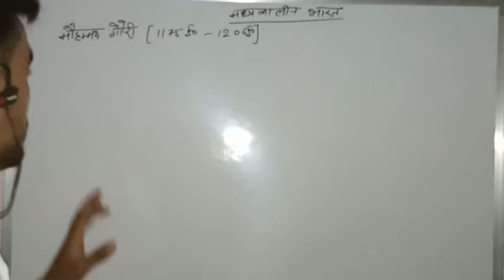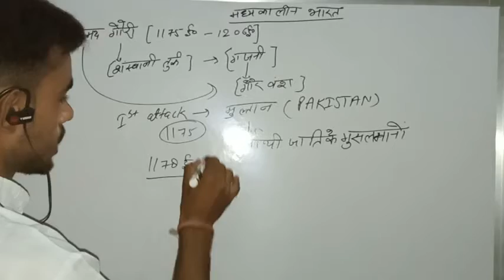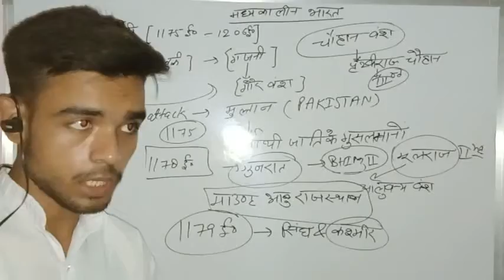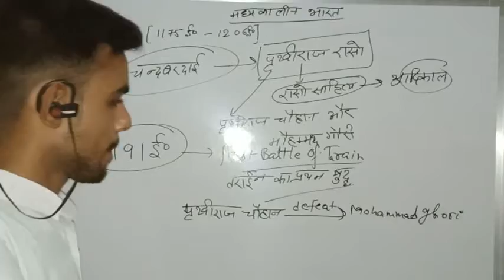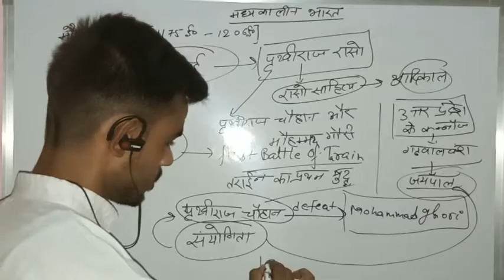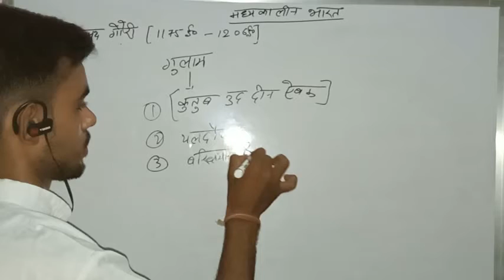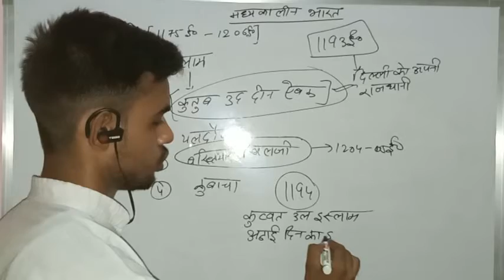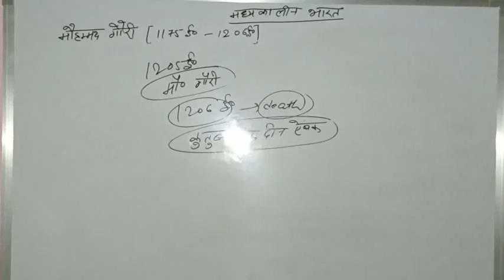full information about Mohammed ghori by mudgal sir